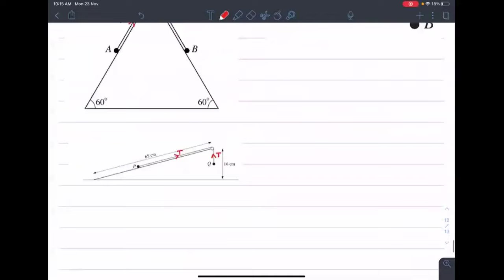TENSION M1 A LEVEL 9709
"0:00 Intro
0:10 What is Tension
2:51 Tension in different situations
4:20 Blaze it hehe (Ring on string)
7:20 Pulley vs Peg
10:45 consistency of Tension
11:23 Practicing on Diagrams
12:20 Summary"